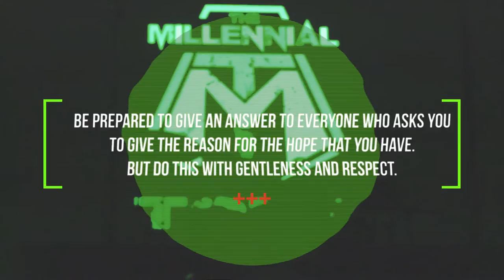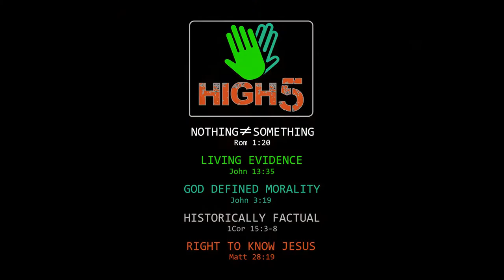Millennial Tour 2016 - Official Trailer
The Millennial Tour featuring Dr Rice Broocks, Heath Adamson, Spencer Kane, Abigail Duhon, LoveCollide, Beacon Light, Drew Allen, and more of the new emerging Christian artists.